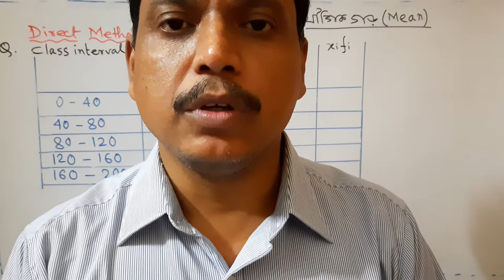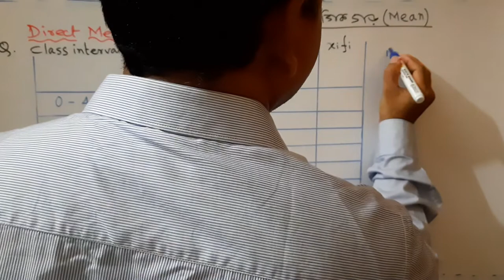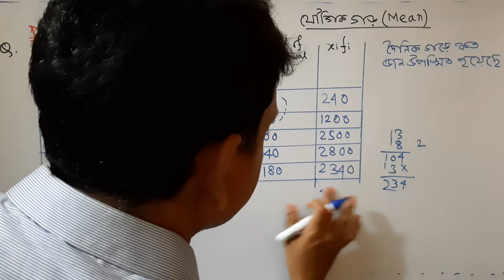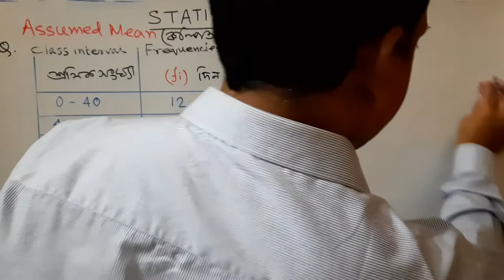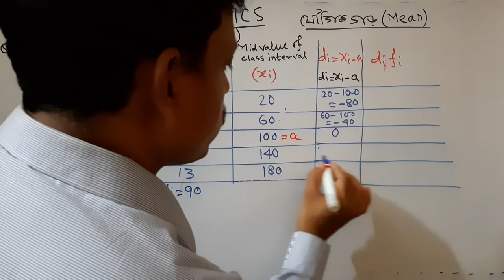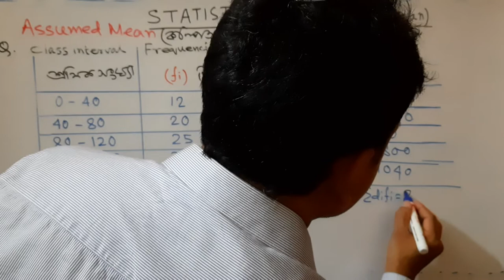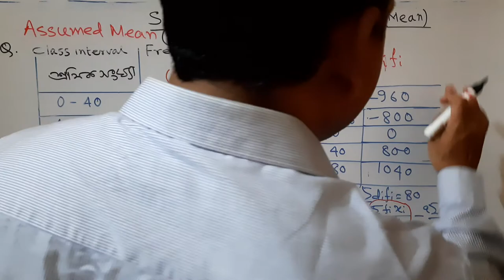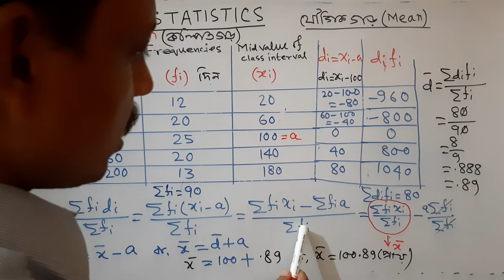Statistics MEAN(direct & assumed mean)